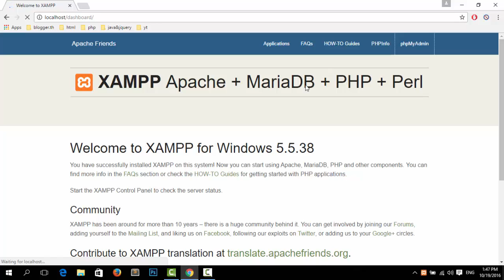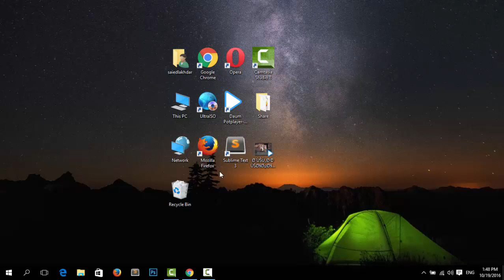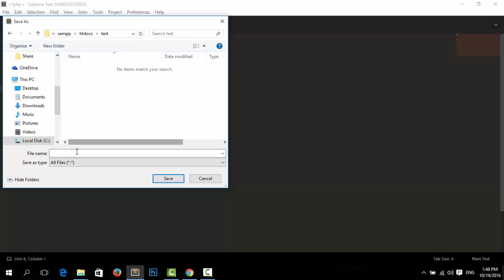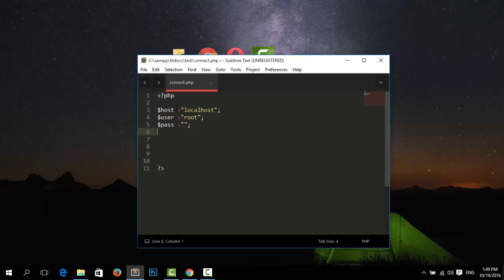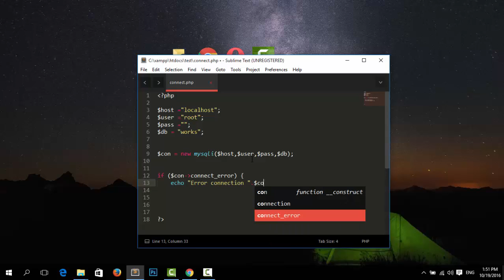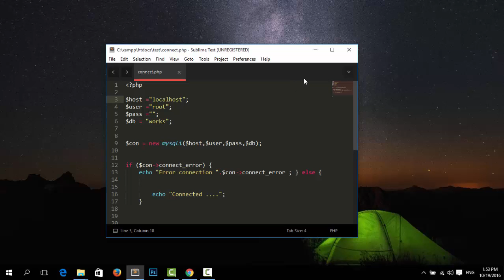-01 انشاء قاعدة البيانات mysql - البرمجة الكائنية oop php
قراءة، كتابة،تحديث، حذف من قاعدة البيانات عن طريق البرمجة الكائنية (CRUD)oop php